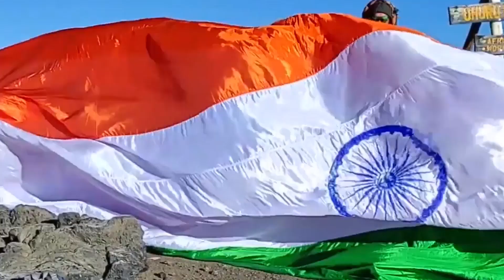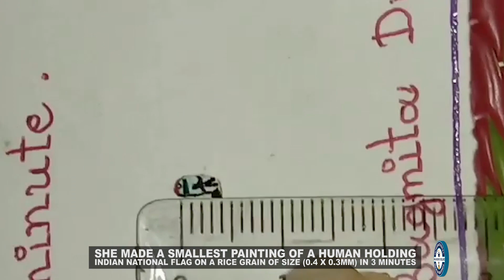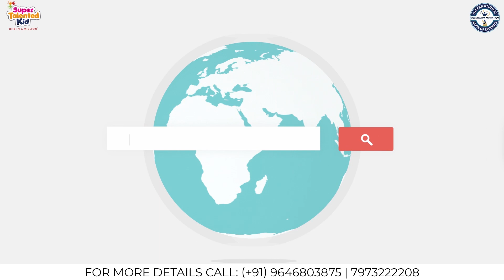FASTEST TO PAINT A SMALLEST PAINTING ON A RICE GRAIN OF HUMAN HOLDING INDIAN NATIONAL FLAG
The World Record of “FASTEST TO PAINT A SMALLEST PAINTING ON A RICE GRAIN OF HUMAN HOLDING INDIAN NATIONAL FLAG” is achieved by BAGMITA DUTTA on 25th July 2021 from Sivasagar (Assam) India. She made a smallest painting of a human holding Indian National Flag on a rice grain of size (0.4 x0.3mm) in 3 minutes and has set a new world record for International Book of Records.